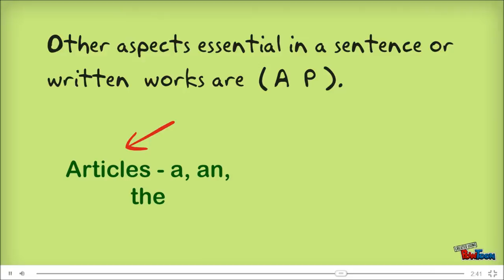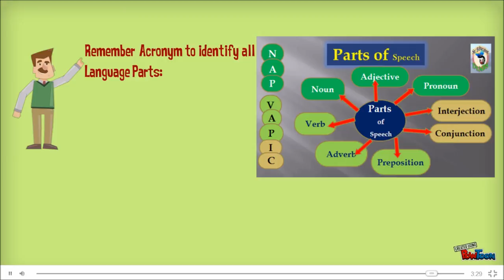Teaching Basic English Grammar 1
This video is done on PowToon.com, a free animation sight.
the back grounds and other pictures are self created from my own photos.
Acronym (NAP  VAP  ICAP) created in this video helps the learners to remember Parts of Speech in English Grammar.
It was a little frustrating to do quick animation with the tools in powtoon as the functions, may be varied.
In my previous video, I tried my voice, you can listen! So, here I postponed explanation to my next presentation.
This video helps the teachers to pause and discuss or explain to the learners. Even useful for self-learning of grammar in (a nutshell) at the initial stages of learning English grammar for Communication. With voice, I wish to extend this more effectively, for self learning and assistive learning.
It takes a bit more time as I have to experiment with my voice that is changing while recording and uploading.